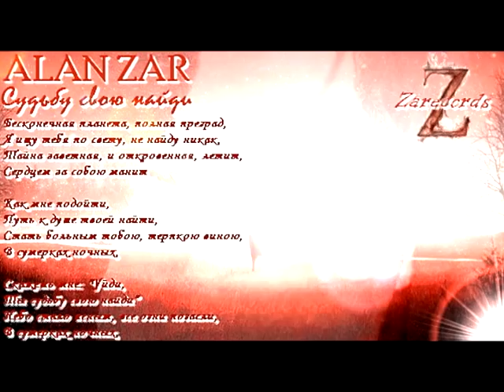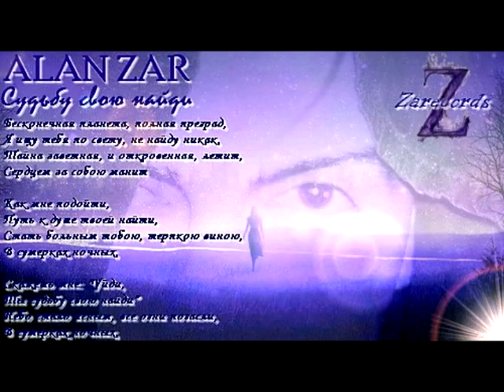Alan Zar - Судьбу свою найди (2011)